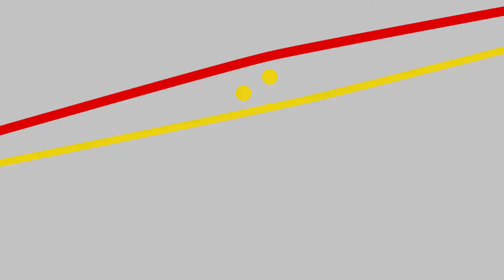Haven Summer Camp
Hello Campers

Be at one with nature and CAMP OUT or why not CAMP IN and build a fort in the comfort of your own home. There is no set date meaning you can take part at any time through the summer holidays- YOUR CAMP, YOUR WAY!

This is the perfect activity for the summer holidays, there is something for all the family. You create your camp and we provide a pack bursting with lots of fun activities. It is only £5 to sign up to our camp and all the money raised will support women and children at The Haven.

to book your place today!